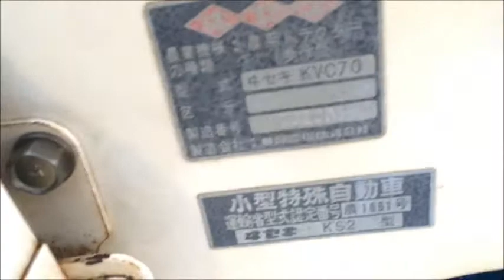イセキ 耕運機 KVC70 使ってみました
関連動画
野沢 トレーラ 油圧ダンプ ディゼール4輪駆動　運搬車 　乗ってみました
畑で  OREC 4馬力 耕運機 エースローター AR-41 溝掘りローター　使ってみました